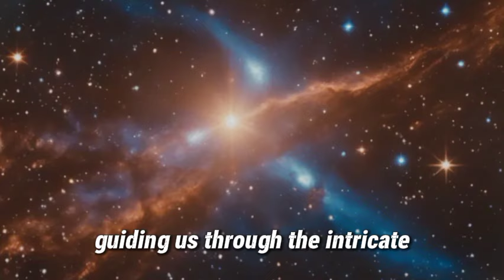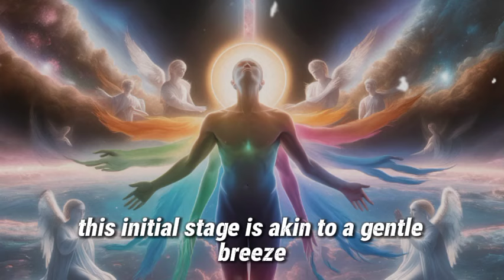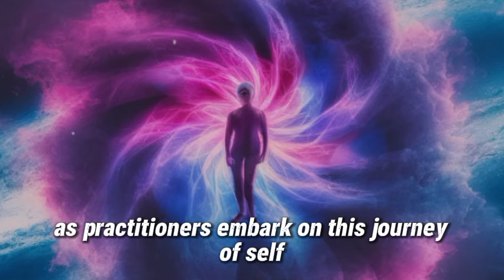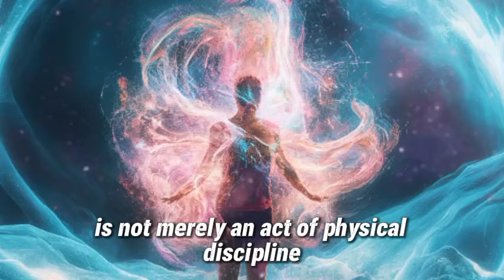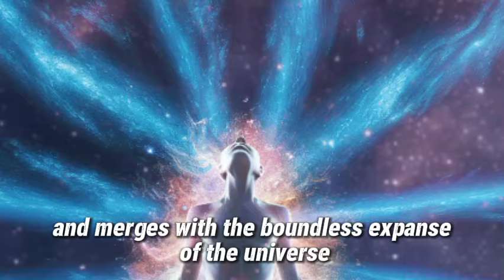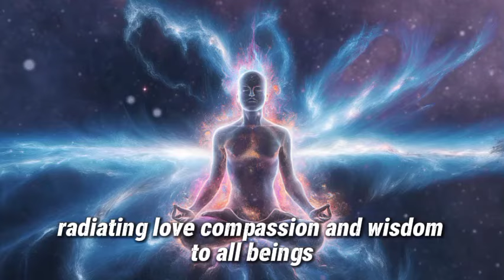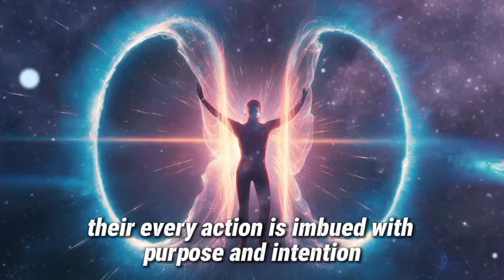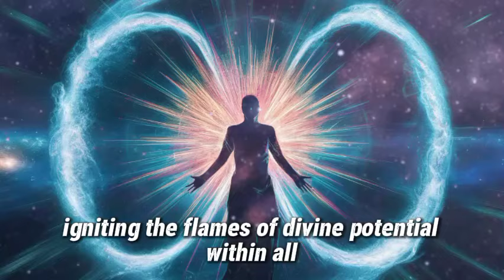Exploring the Stages of Semen Retention | Going deep Spiritually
Exploring the Spiritual Journey Through the Stages of Semen Retention

Delve into the profound spiritual journey of semen retention as we explore its stages, from awareness to embodiment of divine consciousness. Discover the spiritual significance and transformative power of this ancient practice.